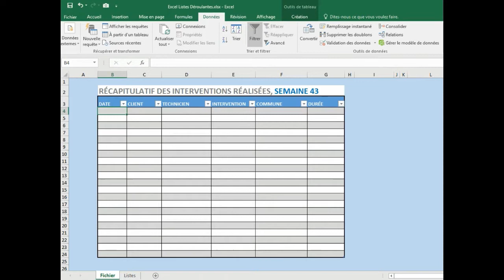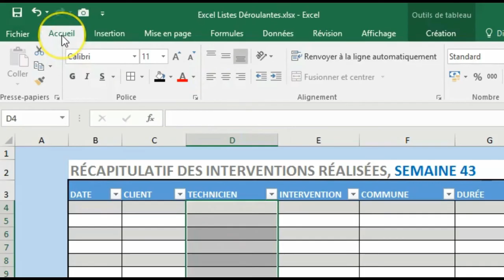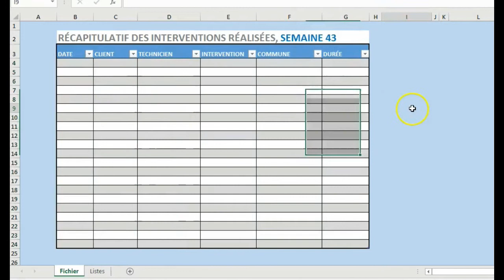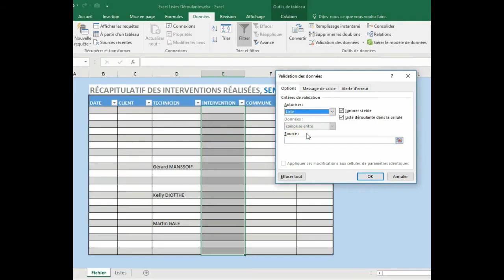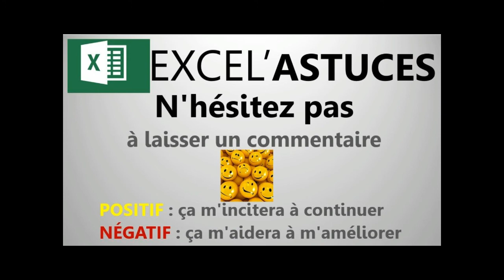GAGNEZ DU TEMPS AVEC LES LISTES DÉROULANTES #35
Lorsque vous avez toujours les mêmes données à saisir pensez à utiliser les listes déroulantes. Elles vous feront gagner un temps précieux et vous ne ferez plus d'erreurs de saisie. Cette vidéo vous montre combien c'est simple.
Pour un visionnage plus agréable, aller dans PARAMÈTRES (les 3 petits points verticaux ou la petite roue crantée) puis choisir QUALITÉ et cliquer sur le format 720p ou 1080p